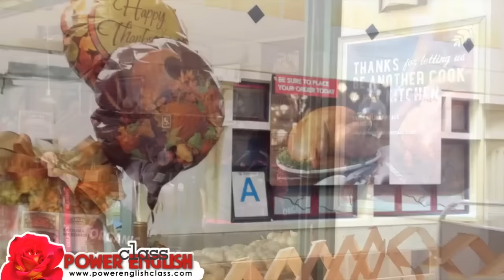День Благодарения в Америке: как отмечаем, что делаем, что говорим. Традиции и фразы на английском.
День Благодарения в Америке. Получите В ПОДАРОК: ✅ открытые уроки английского для самых разных целей!
Сегодняшняя тема – планы на День Благодарения.
Это один их важнейших праздников в Америке, и мой самый любимый. Так что давайте поговорим о планах в последнюю минуту.

Хотите приготовить ужин сами, пойти в гости к друзьям или отправиться в ресторан? Сейчас, скорее всего, уже поздно бронировать столик в ресторане. В Америке это нужно делать в начале ноября. Но еще не поздно приготовить замечательную традиционную еду – жареную индейку, клюквенный соус, картофельное пюре, запеченный сладкий картофель, зеленую стручковую фасоль и брюссельскую капусту. И, конечно же, вкусный тыквенный или яблочный пирог на десерт.

В День Благодарения мы хотим, чтобы никто из друзей не остался в одиночестве. Поэтому мы спрашиваем:
- Что Вы делаете на День Благодарения?
- Хотите присоединиться к нам на День Благодарения?
- Хотите отметить его с нами?
- Хотите отметить его вместе с нашей семьей?...

А какие у Вас планы на День Благодарения в этом году? Пожалуйста, напишите мне в комментариях ниже. И если этот праздник еще не отмечают в Вашей стране, возможно, Вы можете положить начало своей собственной традиции? Пригласите своих друзей и будьте благодарны за все, что у Вас есть в жизни. А в следующем видео мы поговорим о силе благодарности.
Счастливого Дня Благодарения!
Поделись видео с друзьями: День Благодарения в Америке: как отмечаем, что делаем, что говорим. Традиции и фразы на английском.
🔹Хотите помочь проекту?